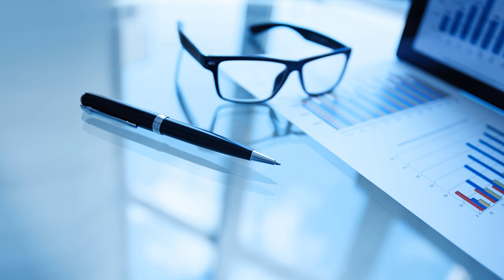4K 🚘DRIVING 💥UHD 벚꽃터널🌸 부산 벚꽃명소 남천동 벚꽃길🌸 광안리 센텀시티 주행영상이에요 벚꽃길운전 Cherry Blossom Tunnel BUSAN KOREA🇰🇷